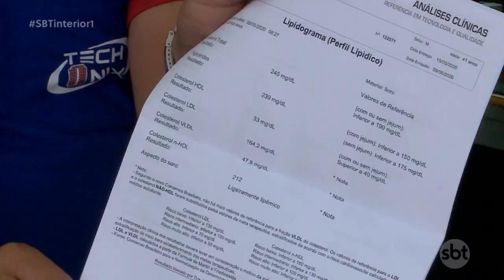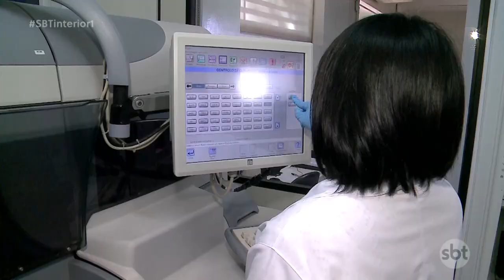No Dia de Combate ao Colesterol um alerta quatro em cada dez adultos sofrem do problema em São Paulo